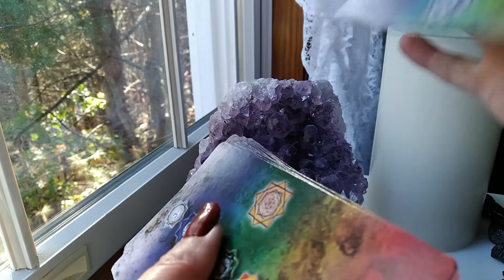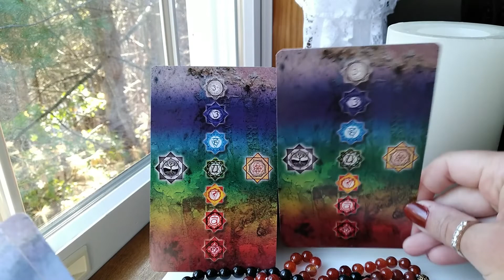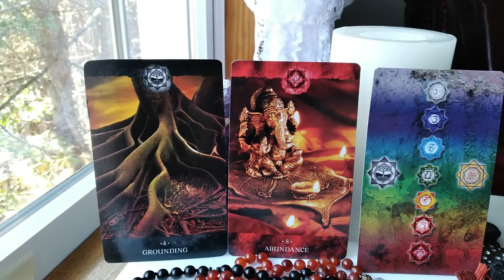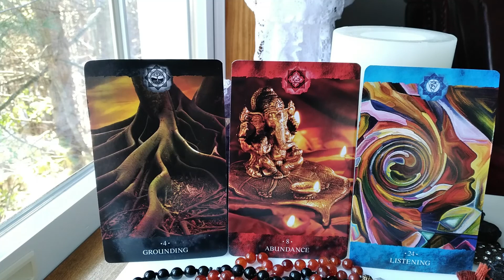Oct 24 - Oct 30, 2022 Weekly Oracle & Tarot ~ STAY GROUNDED, ABUNDANCE IS COMING & IMPORTANT MESSAGE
Traceyhd gives the weekly angel, oracle & tarot card reading for the week of  Oct 24 - Oct 30, 2022.
. She is using  the Chakra Reading Cards.  What do the angels want us to know? What is the energy for this week? Watch & find out.